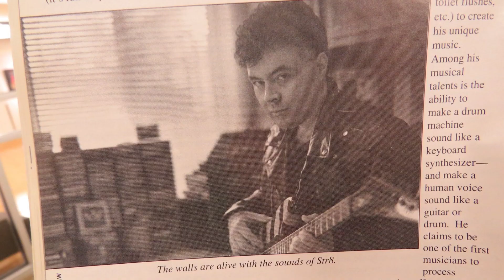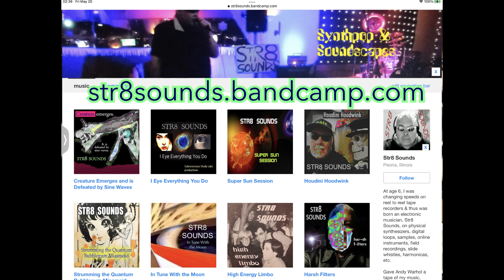STR8 SOUNDS "Mental Climate Changer"